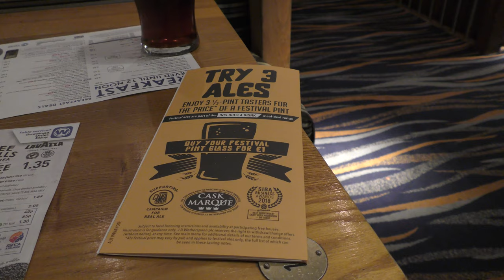Missing Dingle Road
When your train doesn't stop at Dingle Road it's no biggy. However if it means you miss a Mini Chiefs Meet Up then it is. However Bacon & Coffee in Costa make up for it. Still no Spoons Beer Fest Ales but some quality brews anyway. The Crafty Cellar, Golden Lion and Bottle Shop all came up strong.